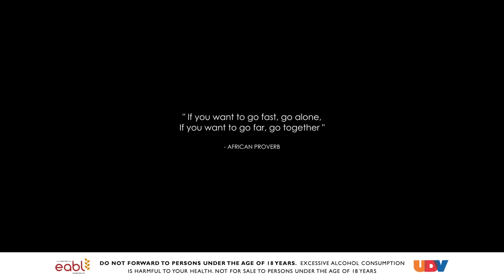TUJENGANE FT (BENSOUL, SAVARA, NDOVU KUU, NVIIRI, FATHERMOH, MAANDY, JOVIAL)​​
​​KE artists pulled together to write and share a song that highlights the Kenyan spirit and tenacity.  It’s a jam that calls Kenyans to lift each other and celebrate them.  ​​

Tujengane is from us to you. ​DrinkBetterNotMore​